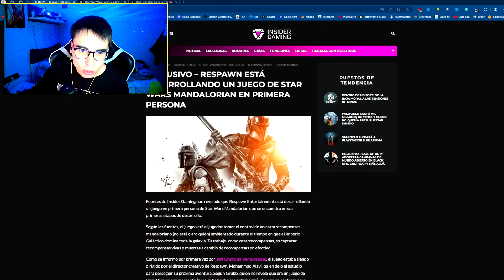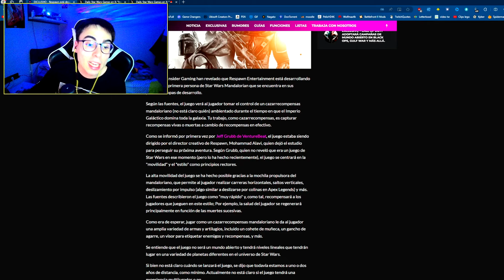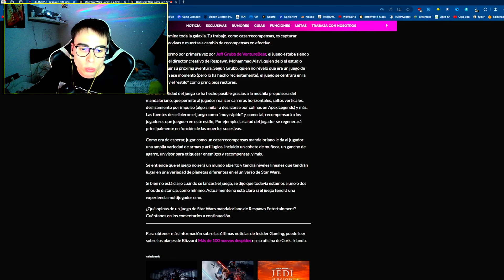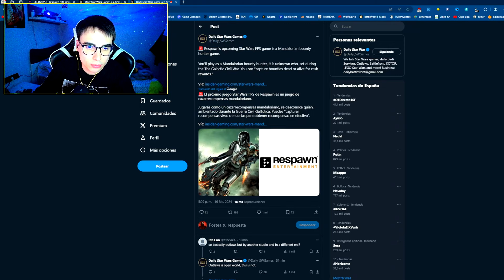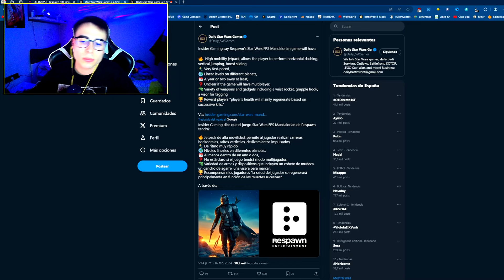NUEVAS NOTICIAS: NUEVO JUEGO de MANDALORIANOS tipo SHOOTER CONFIRMADO!! TODOS los DETALLES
╔ ஜ۩☢۩ஜ ╗
║ ▓▓▓▓▒▒▒▒░░░░| ABRIR ESTA DESCRIPCIÓN |░░░░▒▒▒▒▓▓▓▓ ║
╚ ஜ۩☢۩ஜ ╝

¿Por que tienes que ser miembro de mi canal?

Verás, tienes 3 opciones:

Fak MiSa Nivel Bajo: Este método es el que yo recomiendo, tienes emojis exclusivos del canal, podrás jugar siempre en los directos conmigo ya que tendrás una plaza asegurada por ser miembro, saldrás en mis vídeos y la gran ventaja es su precio, es muy barato.

Fak MiSa Nivel Estándar: Este obtiene todo lo que tiene el nivel bajo pero tienes la gran ventaja de que jugaré y hablaré siempre contigo sin necesidad de que este en directo. Los de nivel bajo solo les invitaré cuando yo esté en directo pero con el nivel estándar te invitare siempre que me conecte.

Fak MiSa Nivel Maestro: Este nivel tiene todo lo demás pero por su precio es mas que nada para apoyarme y ayudar a mejorar el canal. Si quieres apoyarme este es el mejor método.

Este canal está enfocado en StarWarsBattlefrontII actualizaciones de noticias, consejos, trucos y más. Star Wars Battlefront II es un videojuego de acción y acción de EA, DICE, Motive y Criterion. Este canal también es PG, limpio y familiar. ¡Todo el contenido es apto para todas las edades! ¡SWBFII presenta una campaña para un solo jugador, todas las épocas, incluidas las guerras clon y mucho más! Si quieres más detalles, información, noticias, jugabilidad y más para BattlefrontII , ¡Mantente actualizado en mi canal!

star wars, the mandalorian, mandalorian, nuevas noticias, nuevo juego mandalorian, madaloriano